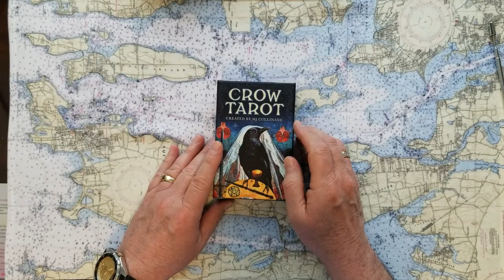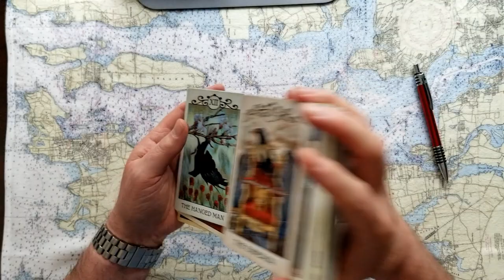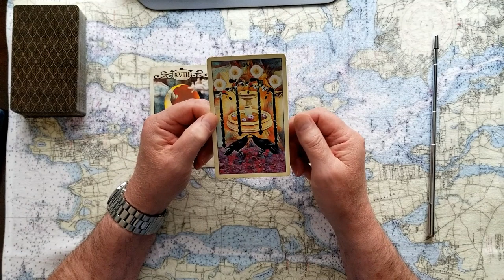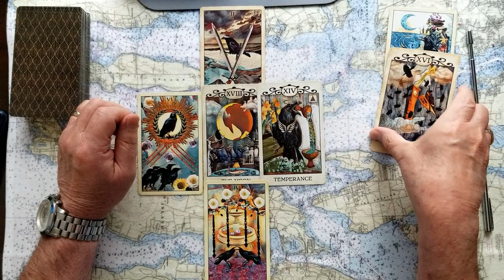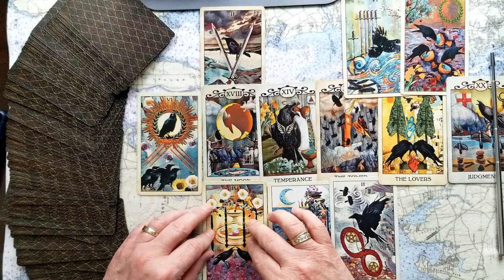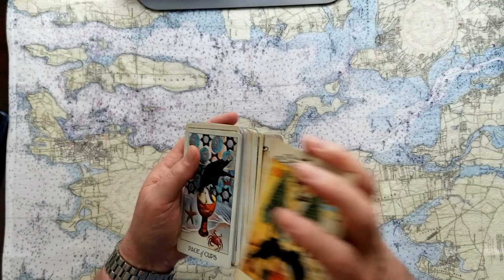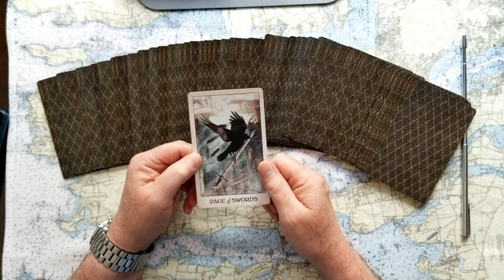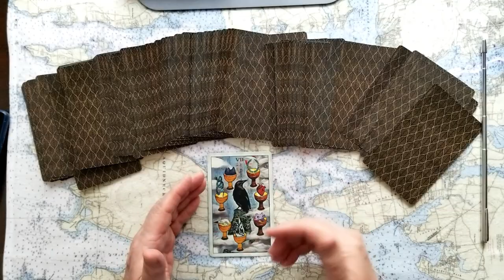Brian Laundrie Serial Killer? Moab wedding tragedies. Wrong place wrong time. Tarot Card Reading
Is Brian Laundrie a Serial Killer? Why the Moab wedding tragedies? Were these people at the Wrong place at the wrong time? Tarot Card Reading. Who murdered Kylen Schulte Crystal Turner is the killer going free?